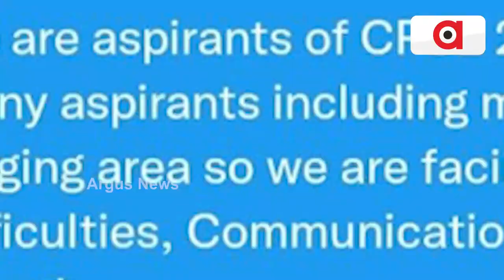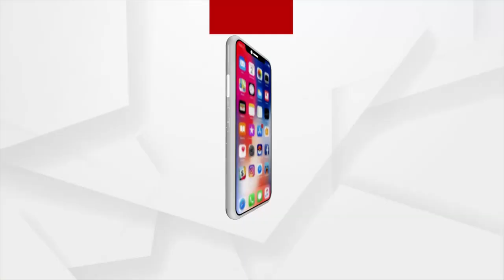ଏସଆଇ ପରୀକ୍ଷାରେ ସାଙ୍ଘାତିକ ତ୍ରୁଟି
ଏସଆଇ ପରୀକ୍ଷାରେ ସାଙ୍ଘାତିକ ତ୍ରୁଟି। ଠିକ ଭାବେ ପରୀକ୍ଷା ପରିଚାଳନା ନ ହୋଇପାରିବାରୁ ୩୦ ହଜାରରୁ ଉର୍ଧ୍ଵ  ପରୀକ୍ଷାର୍ଥୀ ନିରାଶ। ପ୍ରଶ୍ନ ପତ୍ର ତ୍ରୁଟି ଏବଂ ଡାଉନଲୋଡ଼ ନ ହୋଇପାରିବା ଯୋଗୁଁ ୨ ଥର ବାତିଲ ହେଲା ପରୀକ୍ଷା। ଅସନ୍ତୋଷ ପ୍ରକାଶ କଲେ ପରୀକ୍ଷାର୍ଥୀ।